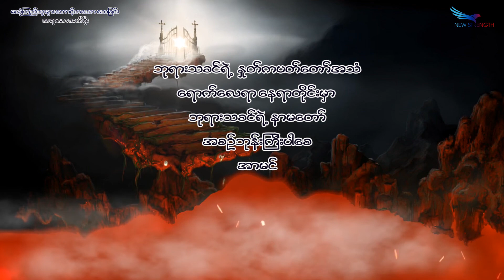June 16, 2022, မယုံကြည်သူများတောင့်တသော သေခြင်း, Saya Saw Eh Soe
(ဗျာဒိတ် ၉:၆)  (ဗျာဒိတ် ၉:၁-၅) (ယောဘ ၁၂:၁၀) (လုကာ ၁၆:၁၉-၃၁) (ဗျာဒိတ် ၂၀:၇-၁၅)